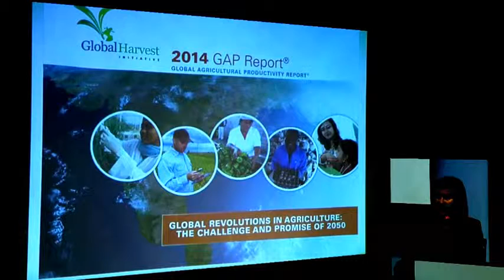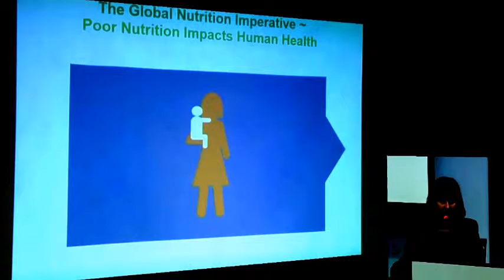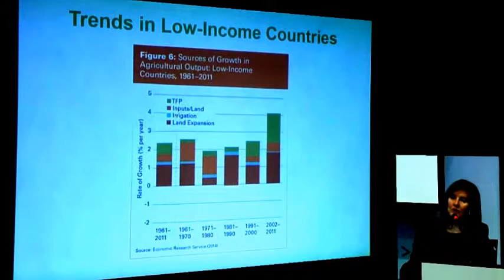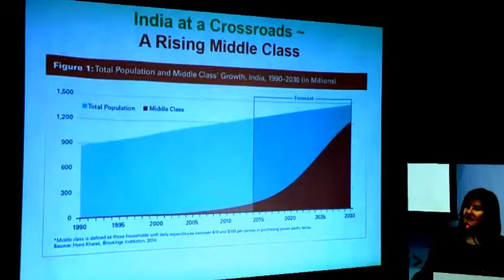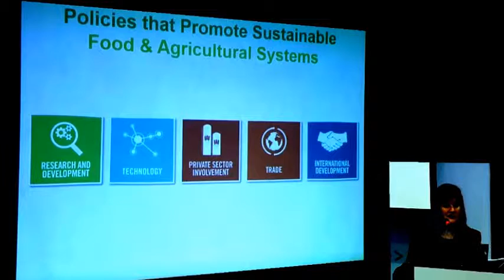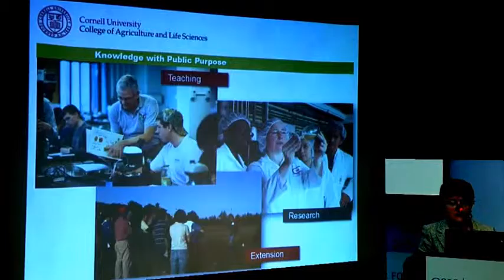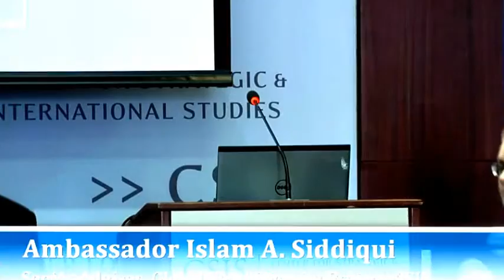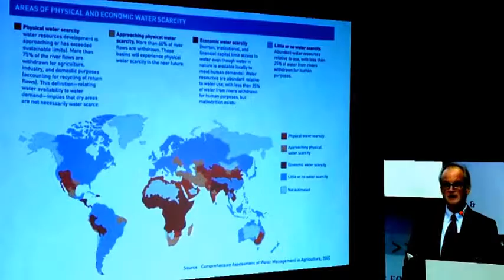Agricultural Productivity , Food Security and Trade